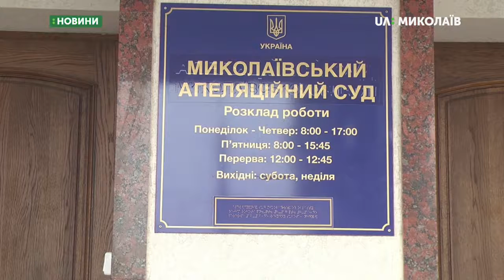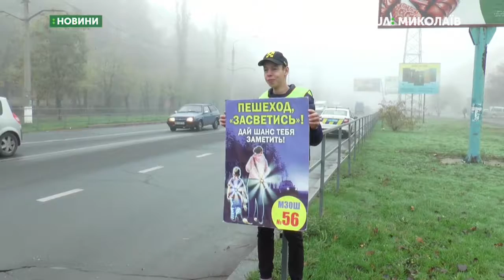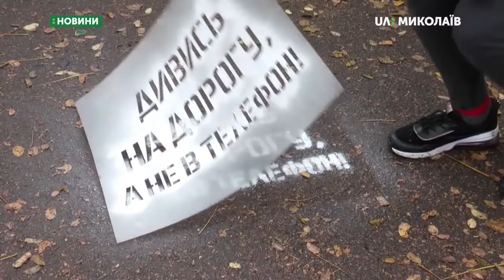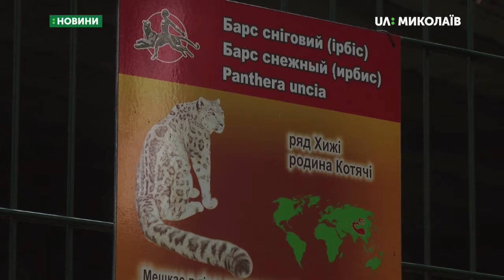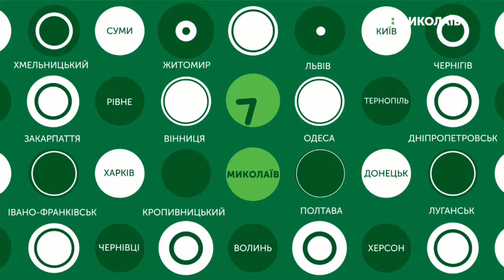23.10.2019. Новини. 19:00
Новини
Інформаційна картина дня (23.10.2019) поглядом кореспондентів телеканалу UA: Миколаїв (випуск новин — 19:00):
- Суддя Миколаївського апеляційного суду взяв самовідвід у справі одеського патрульного поліцейського Михайла Кривокоритова;
- В Арбузинському районі сталася ДТП - загинув чоловік;
- Школярі організували  акцію «Засвітись! Будь помітний на дорозі»;
- Колекція зоопарку поповнилася самцем ірбіса.